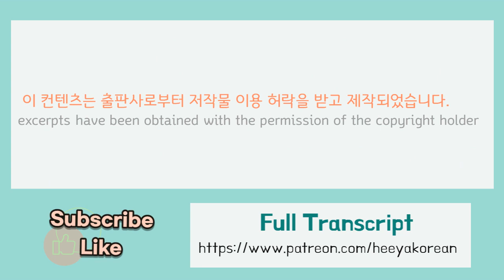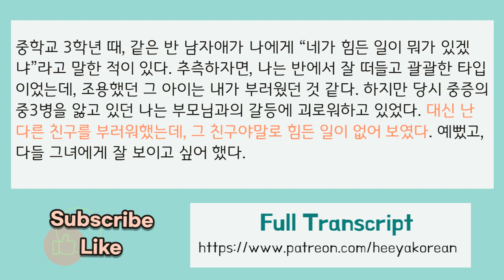Korean Podcast 22. 나는 나로 살기로 했다 with transcript [Korean listening practice]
- Title : I Decided to Live as Me
- Author, illustrator : Kim Soo-Hyun
- Publisher : Clay house

"We can't be or need to be anything else but ourselves."
Heartfelt advice to make myself live as me! Deep words of comfort for you who are novice adults!

- 제목 : 나는 나로 살기로 했다  (출간 5주년 기념 개정증보판)
- 글, 그림 : 김수현
- 출판사 : 클레이 하우스

본 컨텐츠는 출판사의 허락을 구하고 제작되었습니다.

This a 100% Korean podcast which is made to level up your Korean :)

- You're not a beginner any more!
- This Korean podcast is mainly for intermediate learners and advanced learners. (Of course, beginners are also hugely welcomed !!)
- covers expressions and grammars for TOPIK level 4-6
- Just enjoy listening to Heeya Korean, and you will be ready to take TOPIK test!

Are you enjoying listening to Heeya Korean? That's good!
Are you listening and studying with TRANSCRIPT? That's perfect!!!

🎧 You will see your progress
- expand vocabulary
- learn natural colloquial expressions
- learn grammar points
- improve Listening and Reading skills, which eventually help your Speaking and Writing skills.

🎧 희야 한국어(Heeya Korean) on Spotify , Apple Podcasts, Google podcasts